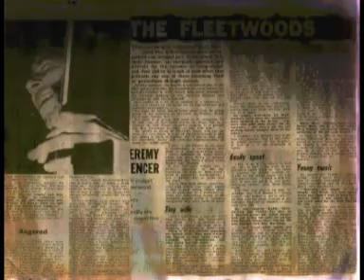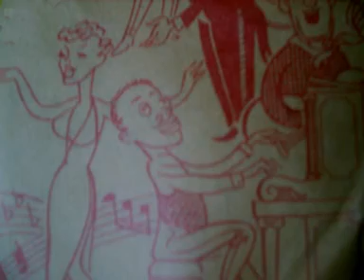baby dont you want to go.F.MAC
Sorry quality not brilliant,rerecorded via a mic from an ancient reel to reel recorder.All copyrights stay with the musicians involved.